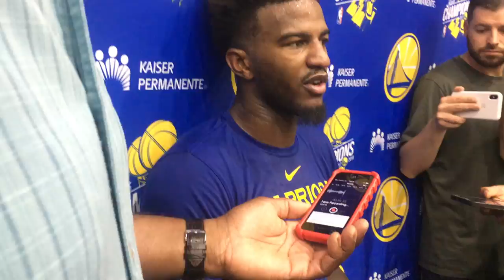Entire JORDAN BELL interview from practice, 4 days before first preseason game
...from Golden State Warriors practice at Rakuten Performance Center, 4 days before first preseason game.